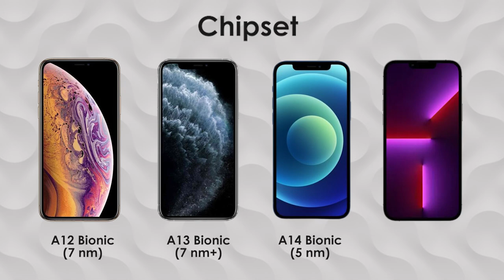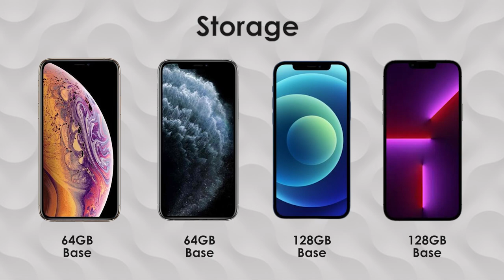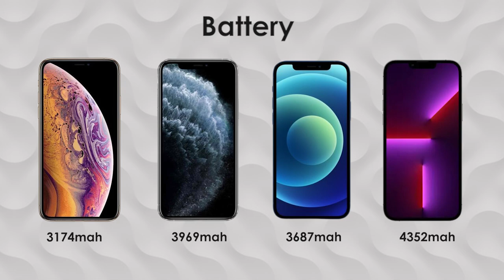Which is better? XS Max | 11 Pro Max | 12 Pro Max | 13 Pro Max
This is the comparison video of iphone xs max vs iphone 11 pro max vs iphone 12 pro max vs iphone 13 pro max. We made this comparison video for you guys.

Iphone xs max vs iphone 11 pro max
iphone xs max vs iphone 12 pro max
iphone xs max vs iphone 13 pro max

Iphone 11 pro max vs iphone xs max

Iphone 12 pro max vs iphone xs max

Iphone 13 pro max vs iphone xs max